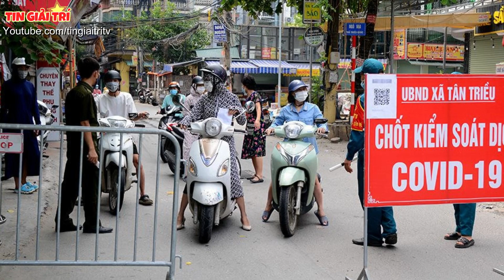Bà TRÙM Hà Nội cầm 2 Con Da0 ch.ặt thịt lợn nói chuyện với Công An khi bị hỏi giấy đi chợ